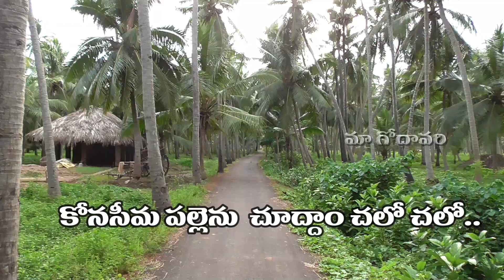పల్లెకు పోదాం చలో చలో Konaseema Godavari Districts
గోదావరి జిల్లాల అందాలు , కోనసీమ పల్లెలు ప్రక్రుతి సౌందర్యం చూడాలనుకునే వారికీ కనుల పండుగ కలిగించే దృశ్యాలు మీ కోసం చూసి కామెంట్, లైక్ షేర్ చేసి  మనఛానెల్ ని సబ్స్క్రయిబ్ చేయండి